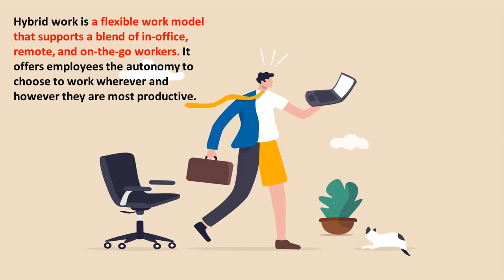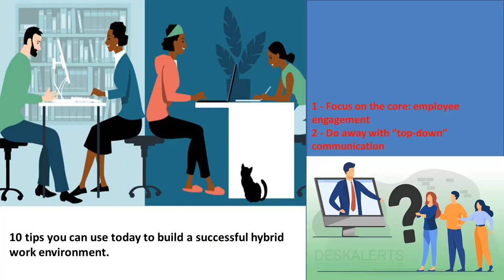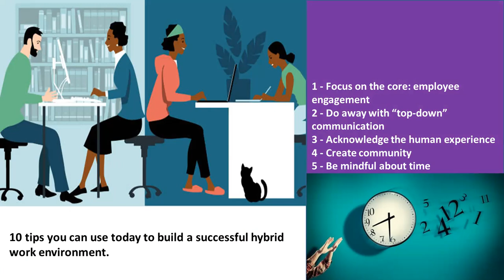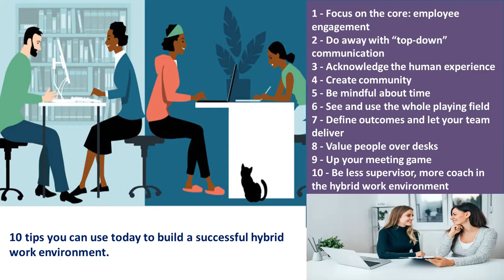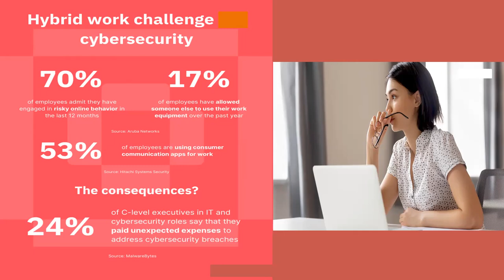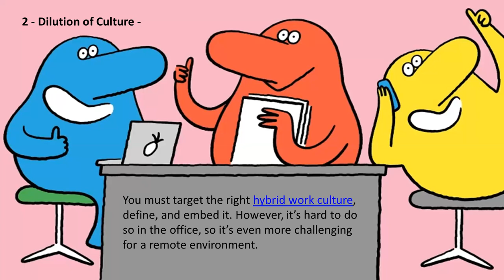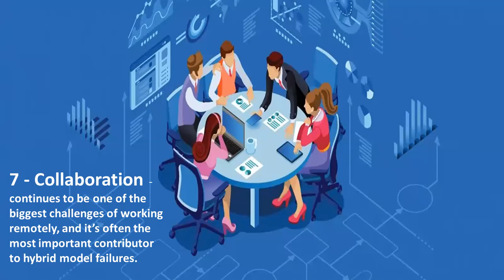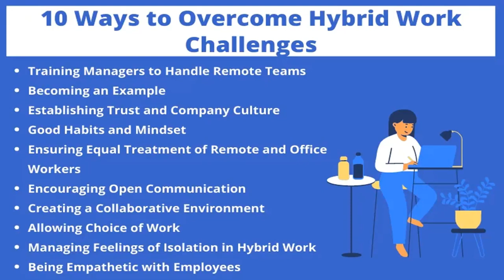Hybrid work-culture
Hybrid work is a flexible work model that supports a blend of in-office, remote, and on-the-go workers. It offers employees the autonomy to choose to work wherever and however they are most productive.